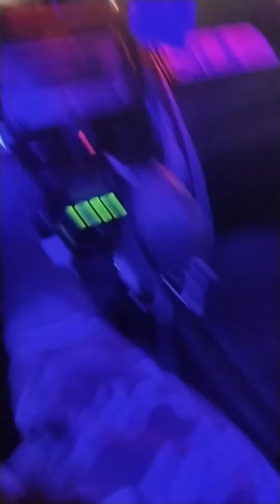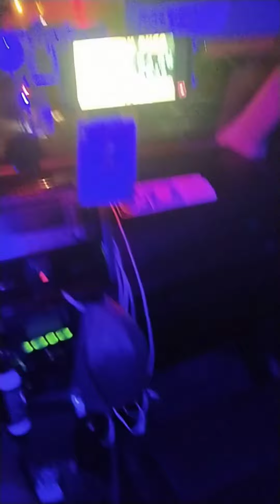taxidriver Doraemon Ng pilipinas"No copyright infringement intended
whendangzvlog